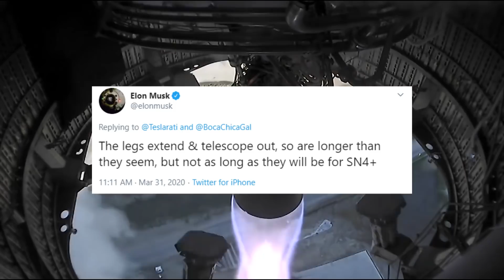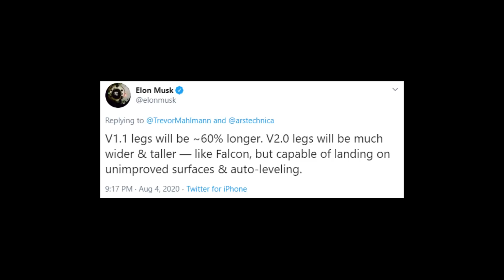SpaceX Starship Updates I Starship SN5 150m Hop Test Success I SN8 Stacking Begins